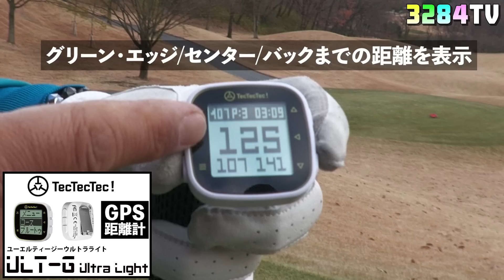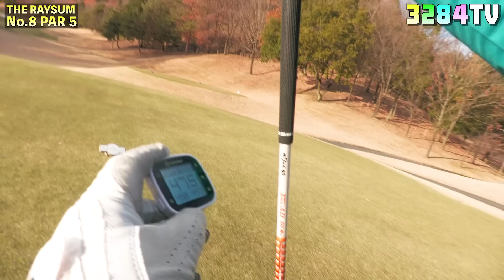実力急上昇中の上級者が登場！秘密兵器を使ってクラチャンを目指します！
TecTecTecから新発売されたGPS距離計（ULT-G Ultra Light）を使って上級者２名をラウンドレッスン！

三觜喜一 × TecTecTec （ULT-G Ultra Light）コラボ企画

※iPhone、iPadからお申し込みの場合、一度PC版に切り替える必要がある等、少々手間がある様なので、PCからのお申し込みの方がスムーズです。

さらに深く知りたい方はこちらをどうぞ